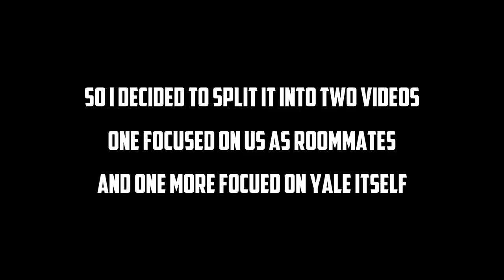MEET MY YALE ROOMMATE! // ADVICE & TIPS FOR YOUR IVY LEAGUE COLLEGE APPLICATION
In today's video, I interview my roommate Jake about his experience applying to Yale.

Josh Beasley
206 Elm Street #201588